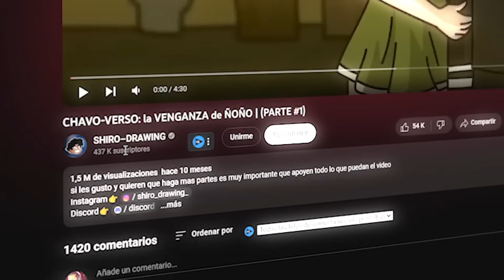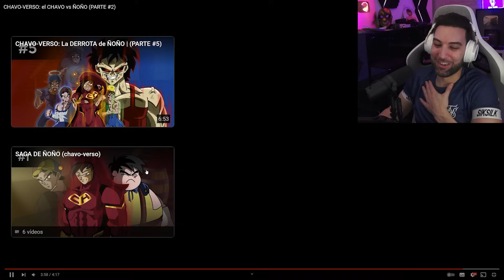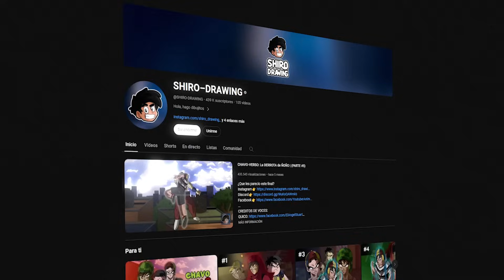CHAPULIN COLORADO y CHAVO DEL 8 en DRAGON BALL Z | CHAVO BALL 8 Animación *Buenísima*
CHAVO BALL 8 DRAGON BALL Z ANIMACION CHAVO BALL 8 REALISTA CHAPULIN COLORADO

▬▬▬▬▬▬▬▬▬▬ CANAL GAMING ▬▬▬▬▬▬▬▬▬▬

Canal original del video:  @SHIRO-DRAWING

I will gladly take down the video. Thank you!